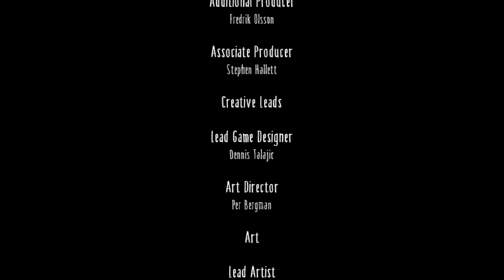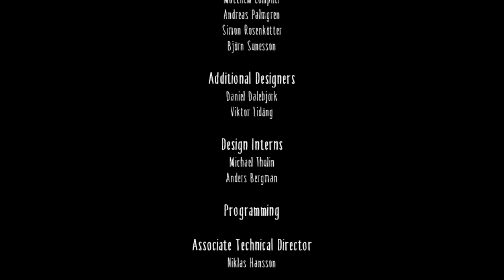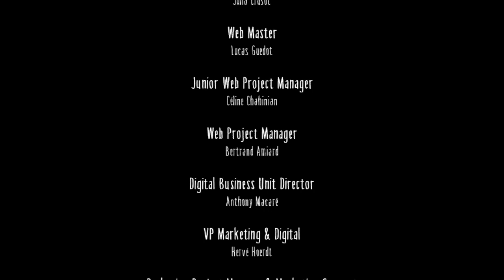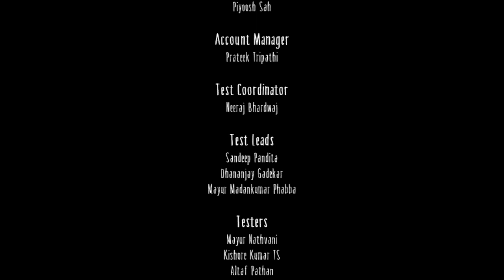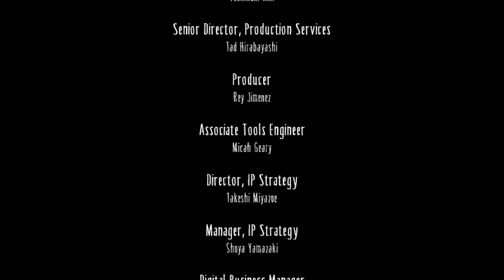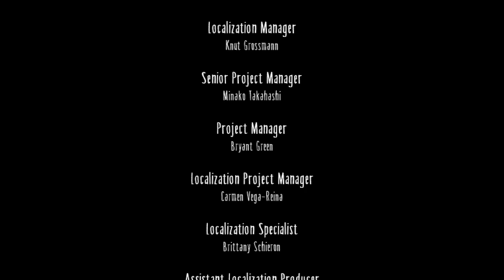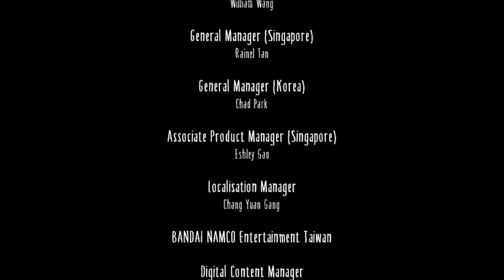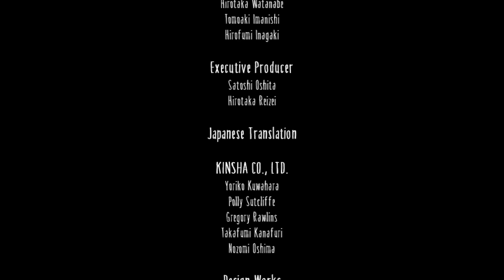little Nightmares gameplay completo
La protagonista de ‘Little Nightmares’ es una hambrienta niña de nueve años llamada Six que, por la razón que sea, se encuentra atrapada en un lugar conocido como The Maw. Va ataviada con una especie de chubasquero amarillo y con un único objeto en su poder: un mechero con el que podremos alumbrar zonas oscuras. Nuestro objetivo será guiar a Six hasta la salida de The Maw, y para ello deberemos superar un montón de puzzles repartidos por una serie de pesadillescos niveles para poder seguir avanzando.

Little Nightmares recibió críticas "generalmente positivas", según el agregador de reseñas de videojuegos Metacritic.

Cory Arnold dijo en Destructoid "Little Nightmares me hipnotizó con un suspenso omnipresente", y le otorgó una puntuación de 8.5 / 10.

Jonathan Leack de Game Revolution le dio al juego una puntuación de 3 de 5 estrellas diciendo que "Little Nightmares parece tener un doble significado. Por un lado, la jugabilidad es una pesadilla, que pone a prueba tu paciencia y voluntad de seguir adelante con regularidad. Por otro lado, la atmósfera y el diseño de audio resultan aterradores de una manera que los fanáticos del terror admirarán. Hay la misma cantidad de cualidades que agradan y disgustan, pero cuando se trata de eso, Little Nightmares logra cumplir su promesa de ser un juego de terror interesante. diferente a todo lo demás".

Sam Prell de GamesRadar + le otorgó 4 de 5 estrellas diciendo que "A veces, mecánicamente torpes, pero artísticamente sólidas, Little Nightmares puede ponerte de los nervios de vez en cuando, pero sus imágenes penetrarán en tu cerebro y nunca se irán".

El puntaje de Joe Skrebels de 8.8 / 10 en IGN dijo que "alegremente extraño, incesantemente sombrío y silenciosamente inteligente, Little Nightmares es una nueva versión del horror muy bienvenida".

"Un buen juego de plataformas, pero un juego de terror profundamente imaginativo, vale la pena jugar a Little Nightmares por su variedad de imágenes perturbadoras", fue la conclusión de Samuel's Roberts en PC Gamer con una puntuación de 78/100.

Whitney Reynolds le dio a Little Nightmares una puntuación de 8.5 / 10 en Polygon con el consenso: "Little Nightmares se abrió camino en mis sueños porque es lo suficientemente brillante, lo suficientemente seguro como para hacerme bajar la guardia. El juego no siempre es exitoso en equilibrando algunos fundamentos del diseño de juegos. Pero cuando se apagaron las luces, me hizo recordar que, en realidad, yo mismo soy una pequeña cosa en un mundo peligroso. Además, los monstruos con grandes brazos largos son realmente espeluznantes.

La puntuación de 9/10 de Alice Bell en VideoGamer.com indicó que "Little Nightmares es aterrador, de una manera que se te mete debajo de la piel. Una forma que te susurra al oído que no dormirás bien esta noche. Little Nightmares toma las cosas que tenías miedo de cuando eras niño y te recuerda que todavía tienes miedo ".

Eurogamer clasificó el juego en el puesto 28 en su lista de los "50 mejores juegos de 2017",  y GamesRadar + lo ubicó en el puesto 20 en su lista de los 25 mejores juegos de 2017, mientras que Polygon lo ubicó en el puesto 27 en su lista de los 50 mejores juegos de 2017. Fue nominado a "Mejor Platformer" y "Mejor Dirección de Arte" en los premios Best of 2017 de IGN.